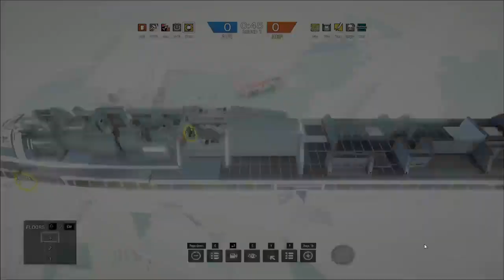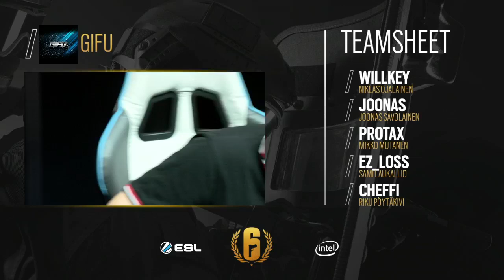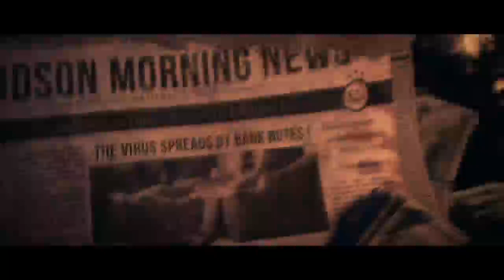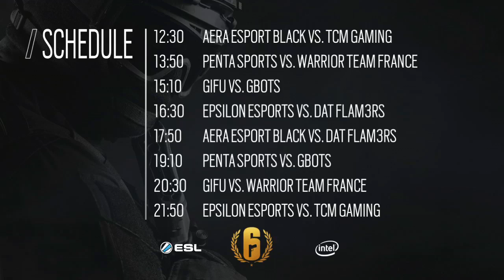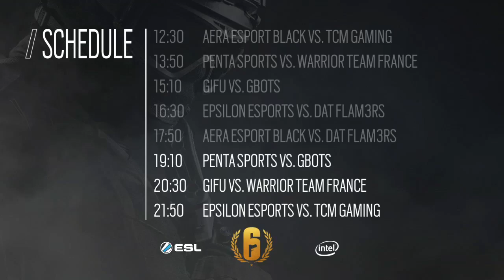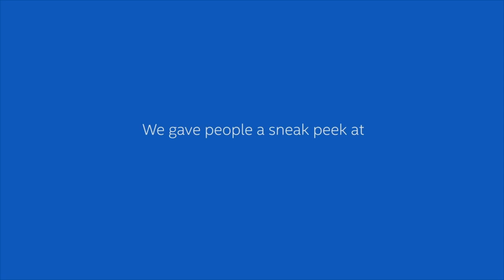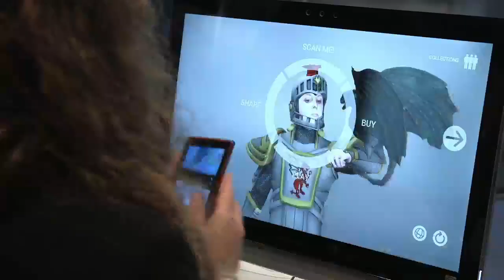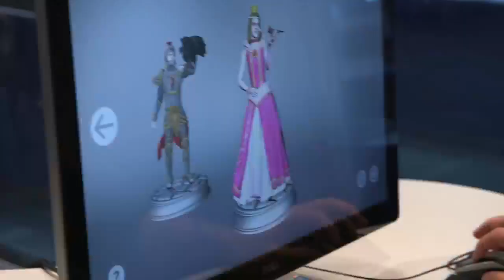Rainbow Six Siege - Live from Katowice 720p (2/2)